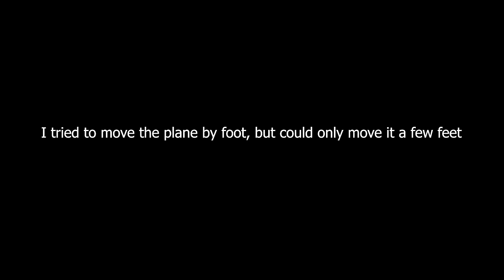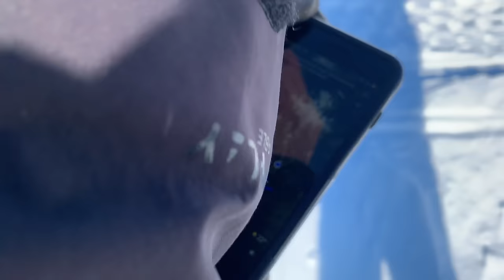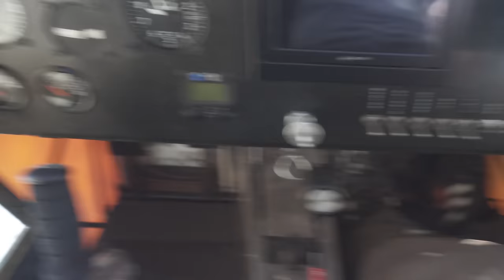8000 FT mountain LANDING - The Worst Place To Land My KITFOX!! Landed BUT couldn't takeoff :(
I saw a snow-covered mountain ridge I could land my kitfox aircraft on with my bush wheels. It was one of my worst decisions I had ever made in my kitfox bush plane. The landing was great! the takeoff was a different story. My 26 inch bush wheels were not big enough for the mushy snow. I needed snow skis or 31 bush wheels. I ended up leaving the airplane there overnight. hoping in the morning the snow would be frozen and hard enough for me to takeoff from the mountain top.
Thanks to my friend Tom Simko for flying in and landing on the mountain to rescue me!
Thanks to Sander Hadley for hauling my ass up the mountain to retrieve my kitfox aircraft.

definitely Go follow Sander Hadley on his Instagram. @sanderhadley
 he is one crazy good skier!

My gear used:
The best flying shoes!

Sunglasses:
Blue

Dji osmo:

Dji osmo battery extender:

Dji osmo battery lead. Solder your own connector and use any 12-24v battery:

GoPro 4: I need more these!

iPhone xs:

Camera Mounting hardware:

Ground radio: